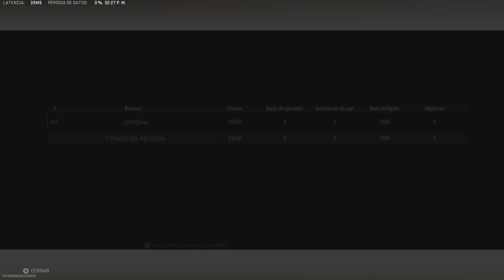Victoria Individual 038 Al Mazrah T03R